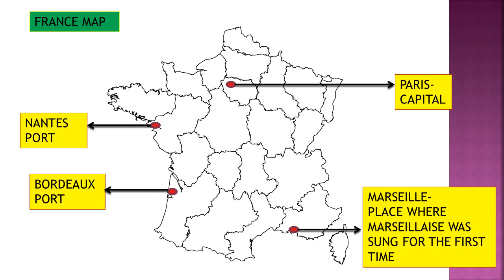THE FRENCH REVOLUTION (MAP WORK), CLASS IX, NCERT, HISTORY L-1, SCHOOL AND IAS, (HINDI)